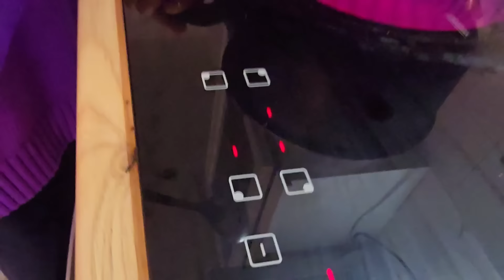تشکر ویژه از دوست های خوب ما که بخاطر تبریکی نامزدی یلدا و اسماعیل جان آمدند 💖🙏